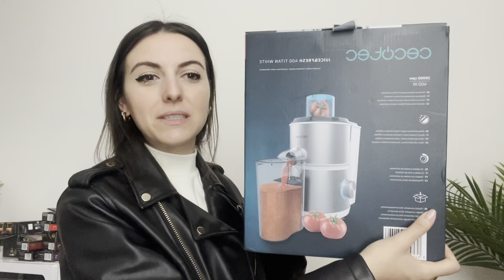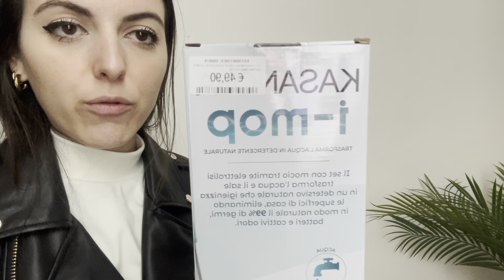MARE E CHIACCHIERE - vlog ☀️🌊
Spero di avervi tenuto compagnia❤️